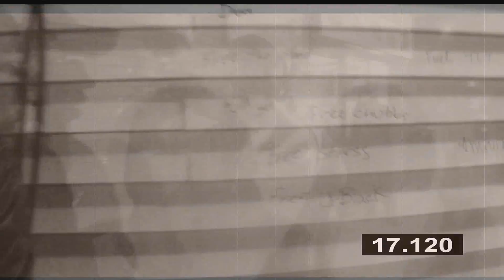RockStar Rizz - Free My Gams (Official Music Video